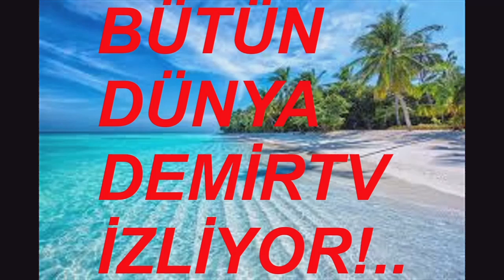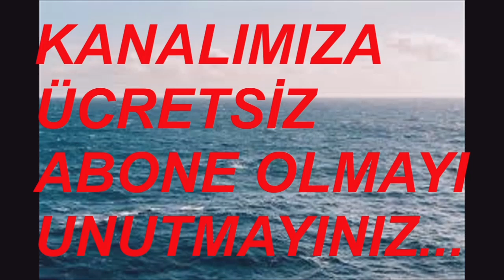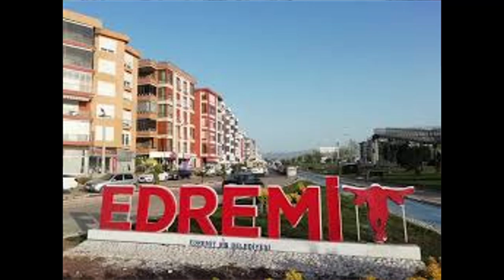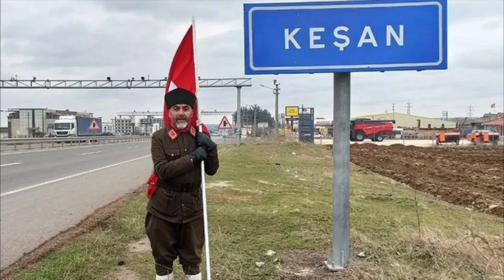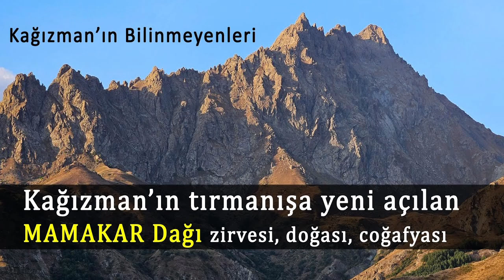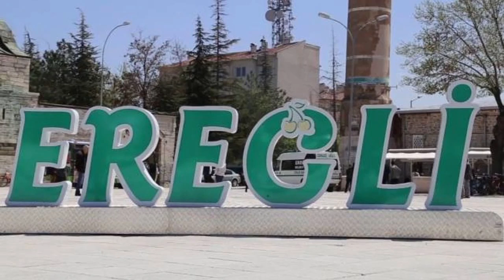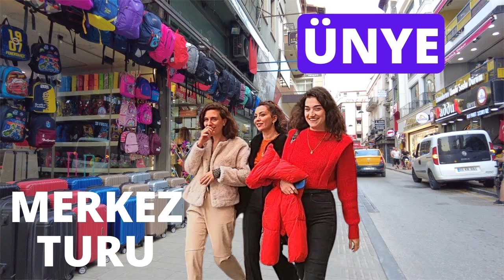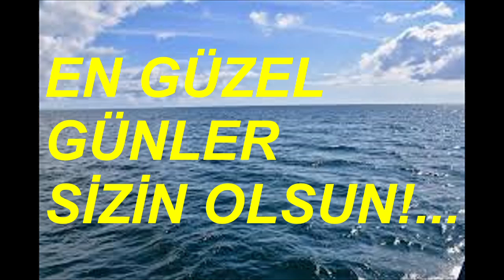EN BÜYÜK İLÇELER (MERKEZ İLÇE HARİÇ) 1 EYLÜL 2024 VİDEO NO: 30250